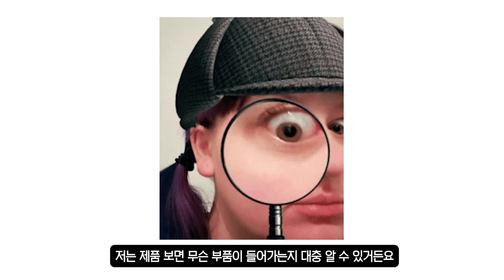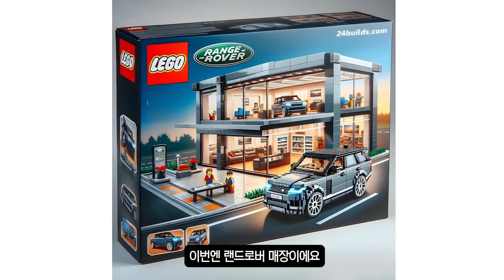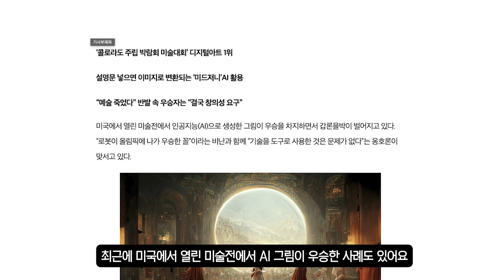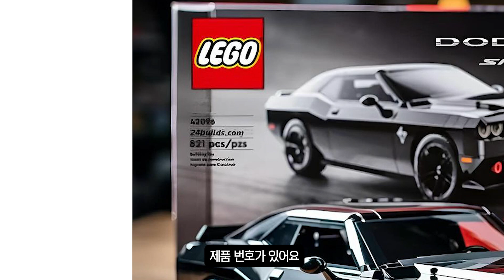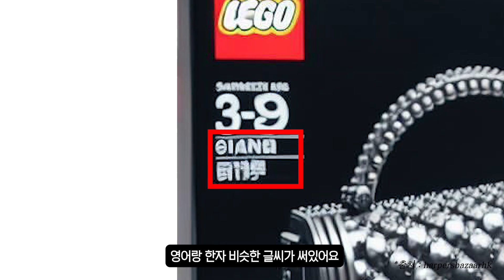레고롤렉스 언제 나오냐고 그만 물어보세요 제발..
▶ Tag